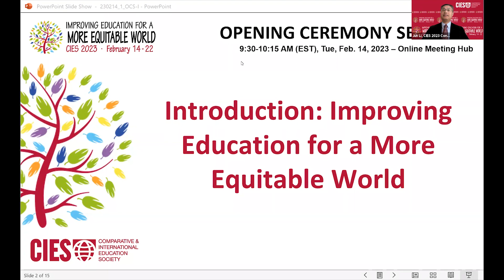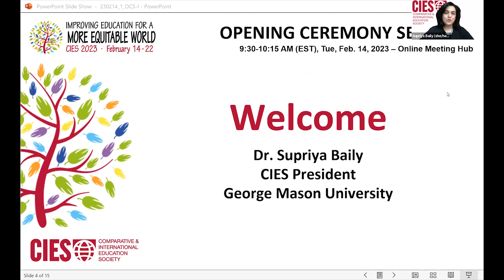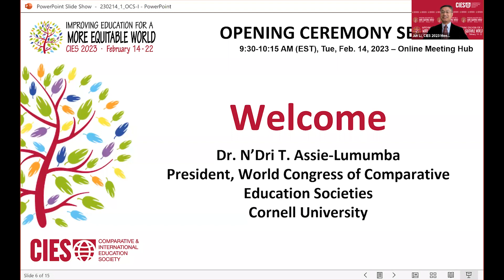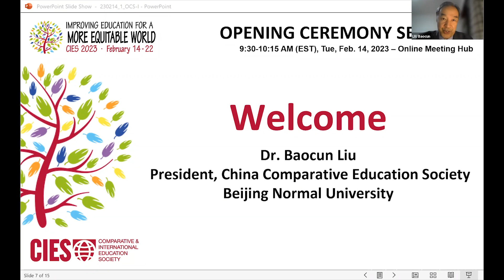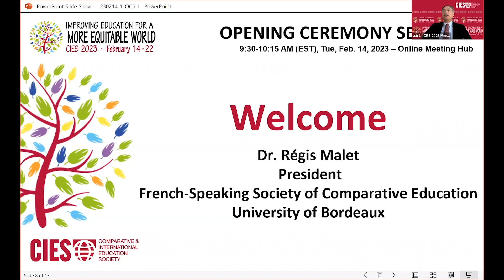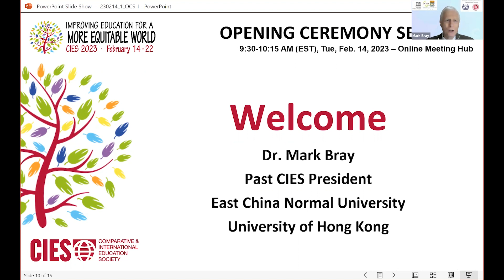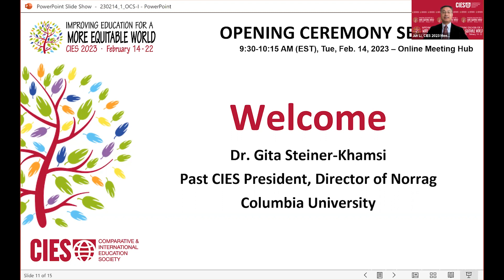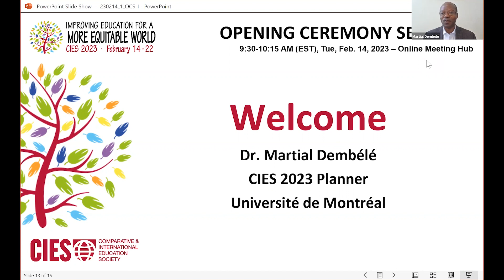Welcome and Orientation to CIES 2023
This online event welcomed all CIES members, especially those new to the global CIES community. The mission, role and impact of the CIES is introduced, together with its history, presence, and strategic planning for the future.